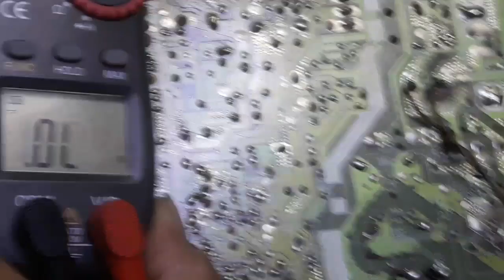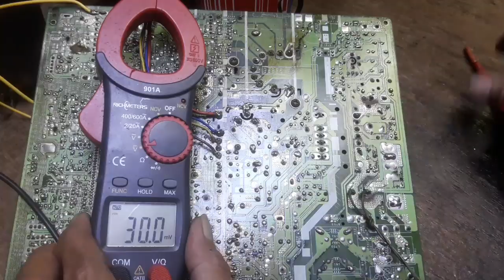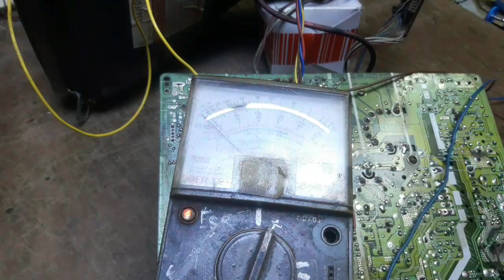melacak perbaikan tv Sharp mati total dari awal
Data service mode sharp wonder 21 in
Masuk ke service mode tv Sharp wonder 21 in dengan cara mengkonsetkan jumper J122 dan j124, untuk menyimpan parameter matikan tv/tekan tombol off.

KODE R tv wonder di area PSU.
R336=82 ohm R621=33 ohm 1watt
R723=680K... untuk start STR.
R705=1K2,.R705=1K2...
R707=47K  3watt
{R717=R718=R722=R120K.}
R706=1k5..R709=680ohm...
RR727=3,3ohm 7watt
{R710=R711=1ohm 1watt}
{R719=R726=820Mega}
R704=27ohm1watt
R799=27ohm1watt
R603=1k
R604=39k
R721=39k minin channel service#
R724=1k
R725=560k
R758=1k
R757=1K8
R758=1k ohm
R760=470ohm
Dz 718=16volt
R760=470ohm
R505=33ohm1watt
R624=100ohm
R336=220ohm minin channel service#
R516=22k
R621=33 ohm 1watt
R624=100 ohm
R539=100 ohm
Q710=C4517
D707=D4148
D706=D4148
D711=D4148
DZ710=3,7V
DZ716=5,6V
DZ713=6,7V
C715=102K minin channel service
C704=102K
C717=182J
C700=103K
C709=471J
C719=102J
C718=2,2UF/100V
C719=22UF/50V

Catatan===
1. Paksa on dengan menjumper kaki colector TR SMD Q723 ke kaki emittor/kaki atas kekaki kanan/ke gnd
2. Jika J223 dilepas masih protect :
- ukur saja pin 4 dan 7 ic TDA8357 normal ada +7V,jika ada segitu artinya vertikal output normal/jika drop cek R505 33 ohm dan R509 1 ohm putus/tidak...

Kerusakan Regulator TV POLYTRON dengan IC HBT-00-02G
1.Daftar komponen bagian regulator
A.AREA PRIMER :
R528,R529,R530,R531 : 0.56 ohm
R 527 : 100 ohm
R 526 : 33 R/ohm
R 532 : 47K
R533 : 27K
R 534 : 470K
R524,R525 : 820 ohm
R522 : 560R/ohm
R 536 : 2K2
D516,D517 : IN5399
D515 : 6V2 500ma
D514 : 3V3 500ma
D513 : IN4148
T507 : C1815
T508 : 2SA1015Y
T509 : 2SC1815Y
IC501 : RQP7N65C
C517 : 27N/273
C518 : 6N8/682
C519 : 10N/103
C520 : 1N/102
2KV IC502 : LTV817

B.AREA sekunder :
D505 : STTH3L06 B+115v
D504 : HER104 B+38V
D503 : HER305 B+10V
D502 : HER305 B+ 15V
D501 : HER305 B-15V
D510,D511 : IN4007
D507 : IN4148
D506 : 8V2
D509 : 5V6
D512 : 5V6
D522 : 33V
R501 : 22K
R507 : 220R/ohm
R505 : 470K
R544 : 100K
R504 : 4K7
R542,R503 : 100K
R543 : 5K6+2-7
R502 : 2K7
R280,R281 : 0.39 ohm
R514 : 1R/ohm
R518 : 3R3/3.3 ohm
R515 : 8K2
R516 : 2K2
R519,R520 : 10K
R517 : 180R/ohm
R512 : 100R/ohm
R511 : 680R/ohm
R510 : 10R/ohm
R509 : 560R/ohm
R508 : 3R9/3.9 ohm
T502 :KTD882 B+8V
T503 : KTD882 B+5VB
T504 : KSC2328 B+5VA
T505 : KTA1023
T506 : 2SC1815
C507,C504,C532 : 331/330PF 1KV
C508 : 100uf/160V
C505 : 47uf/50V
C506 : 10uf/50v
C501,C502,C503 : 1000uf/25V
C262.C263 : 220uf/25V
C534,C535 : 100N/104
C528 : 221/220PF
C529 : 2N7/272
C530 : 47uf/25V
C514 : 470uf/16V
C513 : 100uf/16V
C512 : 10uf/50V
C511 : 470uf/16V
C510 : 10UF/50V
C509 : 100uf/16V

Data pin out ic TDA9381 IX3410CE Tv Sharp wonder
Pin 1 : Power On/off. 3.0V
Pin 2 : SCL. 4.9V
Pin 3 : SDA. 4.9V
Pin 4 : S-Volume. 3.2V
Pin 5 : EXIT Bus/AV. 3.3V
Pin 6 : S-Mute. 3.1V
Pin 7 : key-IN. 3.3V
Pin 8 : protect in. 3.2V
Pin 9 : vss/GND
Pin 10 : power LED. 0.1V
Pin 11 : standby LED 3.3V
Pin 12 : VSSA/GND
Pin 13 : Secam PLL. 0.1V
Pin 14 : VP2 8Volt. 7.9V
Pin 15 : DEC DIG. 4.9V
Pin 16 : PH2LF. 2.6V
Pin 17 : PH1LF. 3.9V
Pin 18 : GND3
Pin 19 : DEC BG. 3.9V
Pin 20 : AVL
Pin 21 : VDRB. 0.7V
Pin 22 : VDRA. 0.8V
Pin 23 : IF IN1. 1.8V
Pin 24 : IF IN2. 1.8V
Pin 25 : VSC. 3.8V
Pin 26 : Ver IRef. 3.7V
Pin 27 : RF-AGC out. 0.5/4.7V
Pin 28 : Audio Deem. 8.0/2.8V
Pin 29 : DEC S-Deem. 2.3/2.4V
Pin 30 : GND2
Pin 31 : SPLL. 2.3V
Pin 32 : AV1/2 RE out. 4.8V
Pin 33 : H-DR out. 0.8V
Pin 34 : FB-IN/SC-out. 0.6V
Pin 35 : EXT Audio in. 3.6V
Pin 36 : EHT. 1.7/1.8V
Pin 37 : PLL IF. 2.4/2.8V
Pin 38 : IF-video out. 3.3/4.3V
Pin 39 : VP1. 8V. 7.9V
Pin 40 : INT CVBS-IN. 3.9V
Pin 41 : GND1
Pin 42 : EXT CVBS-IN. 3.3V
Pin 43 : C-IN. 1.5V
Pin 44 : Audio Out. 2.9V
Pin 45 : BLK2 0V
Pin 46 : R2 IN. 2.5V
Pin 47 : G2 IN. 2.5V
Pin 48 : B2 IN. 2.5V
Pin 49 : BCL. 2.7/3.5V
Pin 50 : I BLACK. 7.8V
Pin 51 : R-out. 2.7V/3.3V
Pin 52 : G-out. 2.6V/3.2V
Pin 53 : B-out. 2.6V/3.1V
Pin 54 : VDDA. 3.2V
Pin 55 : VPE/GND
Pin 56 : VDDC. 3.2V
Pin 57 : OSC. 0V
Pin 58 : X- IN
Pin 59 : X-out
Pin 60 : reset. 0V
Pin 61 : VDDP. 3.2V
Pin 62 : SCL/eeprom. 3.3V
Pin 63 : SDA/eeprom. 3.3V
Pin 64 : RC-IN. 3.2V